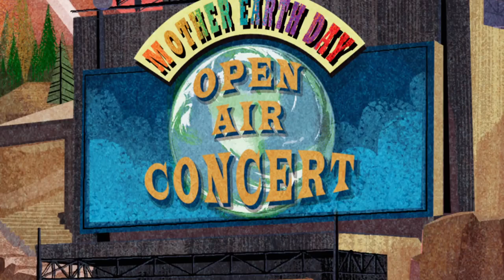Dünya Günü | Basın Düşmesine İzin Verme | Ben 10 Türkçe | Cartoon Network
Ben ve Gwen, Portland'daki Dünya Günü konseri için heyecanlıdırlar!

Ben 10'in yeni resmi Youtube kanalında her zaman Kahramanlık Zamanı! Bu 10 yaşındaki kahraman çocuk hakkında komik klipler izle ve eğlenceli bilgiler edin; en sevdiğin uzaylıların bilmediğin yönlerini keşfet. Ben, süper güçlü yaramazlıklarına koyulduğunda çok eğleneceğin anlar olacak ve o kötü adamlarla savaşırken harika aksiyon sahneleri göreceksin. Başka yerde bulamayacağın nasıl oynanır videolarına ve özel içeriklere de göz atabilirsin. Ben, Gwen ve Büyükbaba Max ülkenin bir ucundan diğer ucuna Paslı Kova ile yolculuk ederken onlara katıl ve en son haberleri almak için Ben 10 resmi YouTube kanalına üye ol. İçindeki uzaylı süper kahramanı keşfetme zamanı!